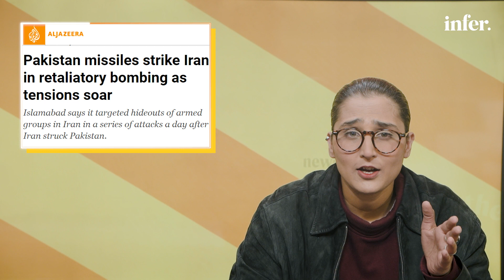Brotherly Relations in Full Swing | The NEWS Again | Episode 11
Producer: Hamza Ayaz
Research : Hajira Asaf Khan

Motion Design: Zain Ul Abdin
Graphic Designs: Rabail Ishtiaq, Farisa Sohail
Production: Hamza Ayaz

Director: Zain Ul Abdin
Editor: Hamza Ayaz